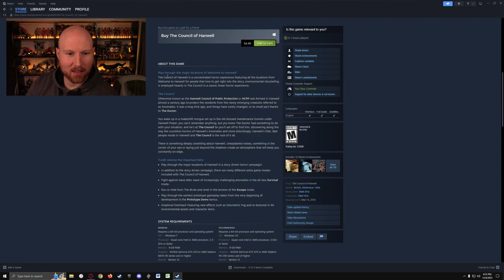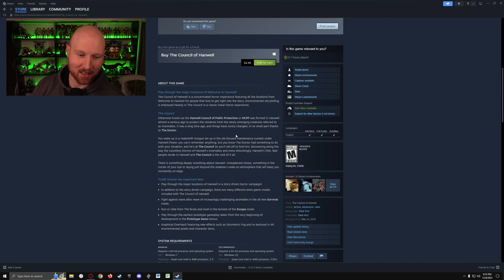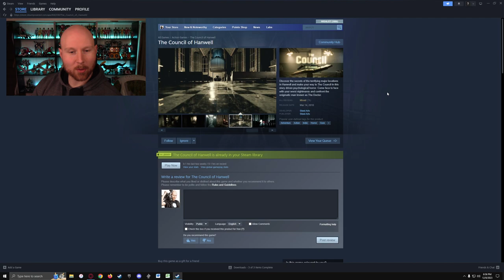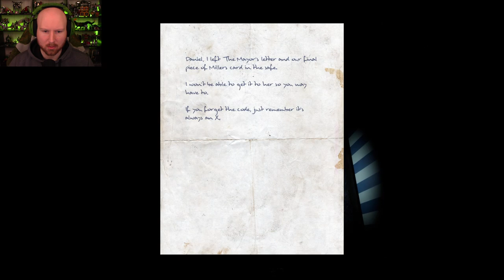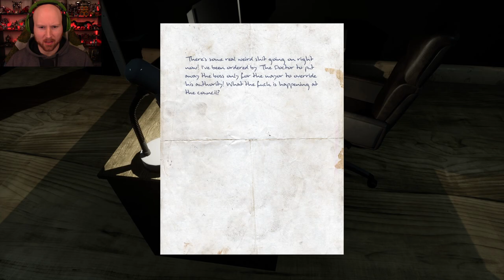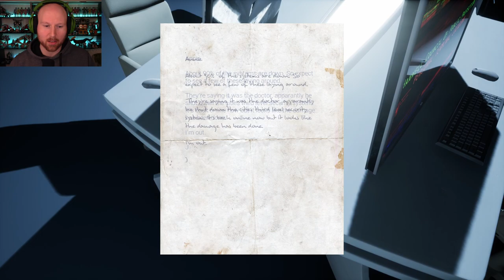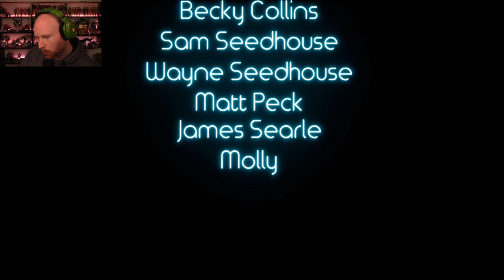0 Star Yelp Review City | Welcome to Hanwell